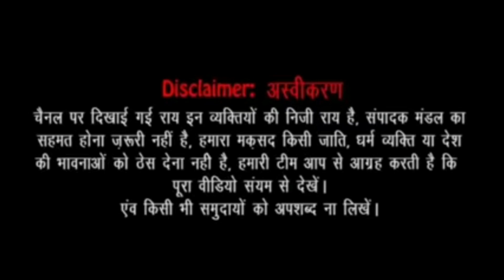bank strike live : बैंक कर्मचारियों ने दी सरकार को चेतावनी !| narendra modi | nirmal sitaraman